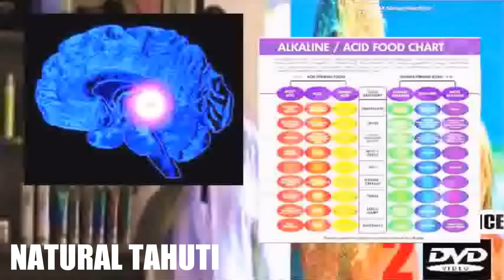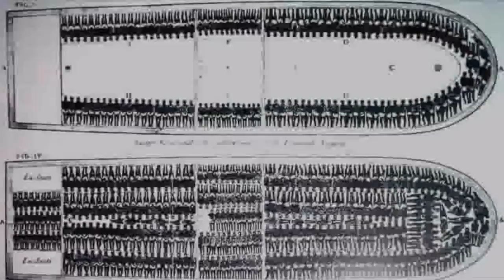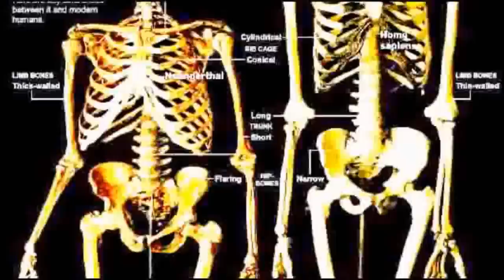THE ICEMAN INHERITANCE 2 (DVD) feat Michael Bradley & Natural Tahuti Produced by Anton Lawrence (HQ)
to download the full ICEMAN INHERITANCE 2 dvd at the special discount price of £3.28 (UK) / $4.99 (USA). This documentary features Michael Bradley & Natural Tahuti & goes into the origin of the white race known as caucasians. Michael Bradley talks about white people being an aggresive & dominating race on the planet & also goes into the source of the aggression. Natural Tahuti in this documentary talks about the mutation that took place in the caucas moutains. Natural Tahuti also talk's about the effects of being trapped in the caucas mountains & how this stopped white people in the caves from receiving the correct amount of Alkaline & Oxygen to the brain & much more.